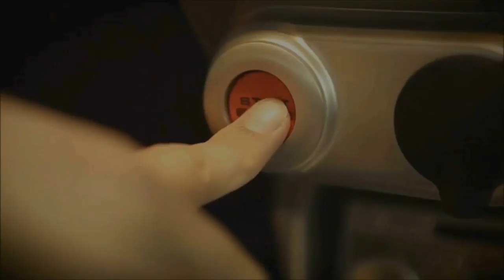🇫🇷 🚦D.O #42 🚦- ACCIDENT ÉVITÉ DE JUSTESSE ! 🇫🇷 ⏩️ Dashcam France™ ⏪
Au programme :

- Une séquence avec plusieurs chose (clignotant, garé dans un virage, feu rouge, coupe la route + ligne blanche, garé sur la route...)
- Une voiture en panne sur l'autoroute (mais mal garé)
- plusieurs séquences sur les personnes qui on du mal a rester sur leur voie !
- Des personnes qui s'amusent a coller les autres, sans aucune raison...
- Un CONducteur qui vient me coller de très près sur l'autoroute !
- Un accident évité de justesse avec une voiture à l'arret (en panne) sur une voie rapide en monté.
- Deux piétons qui traversent n'importe comment !
- Un automobiliste qui me coupe la route dans un rond point
- Une voiture qui part au feu rouge.
- Et un camion qui a perdu son chargement !

Bon visionnage :)

Les logiciels utilisés :

Bon visionnage :)